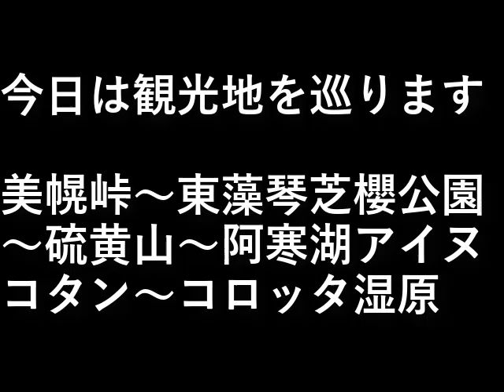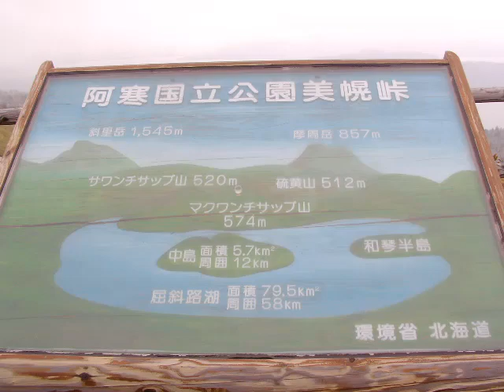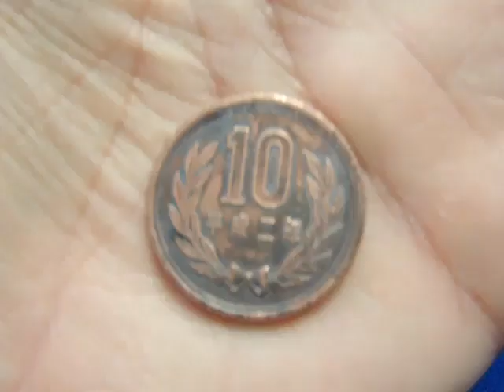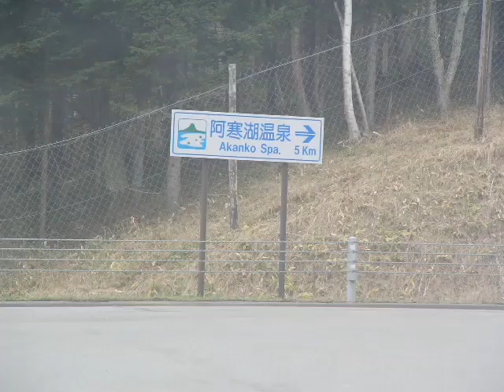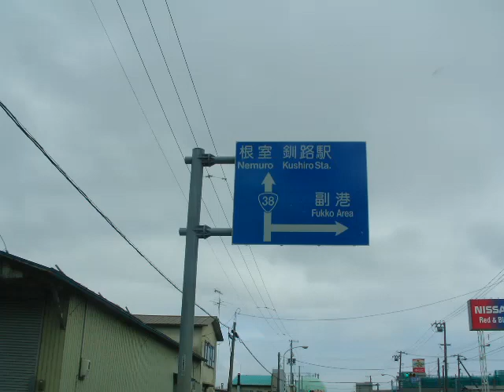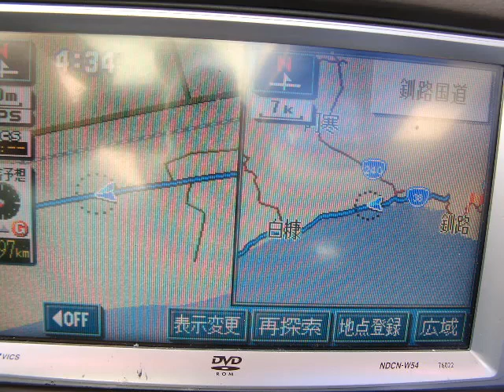北海道旅行３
今日は観光地を巡ります。

美幌峠
東藻琴芝櫻公園
硫黄山
阿寒湖アイヌコタン
コロッタ湿原

設備屋の適当田舎暮らし